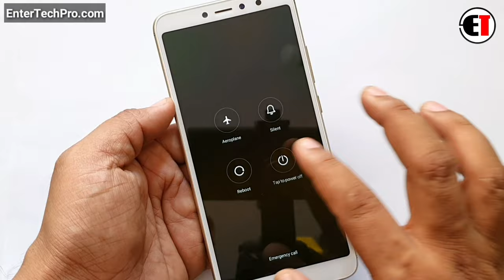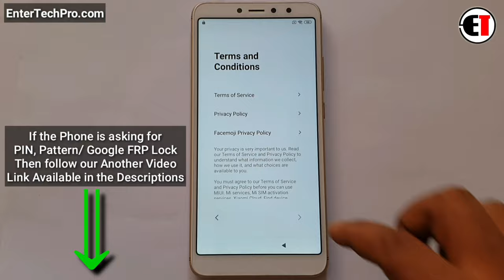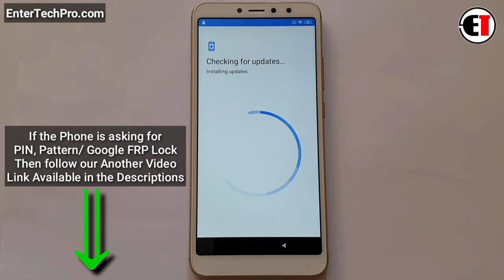Redmi Y2/S2 Hard Reset |Pattern Unlock |Factory Reset |Easy Trick With Keys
Xiaomi Redmi Y2/S2 Google Account/FRP Unlock 2020 |Without PC

         ʟɪᴋᴇ   |  sᴜʙsᴄʀɪʙᴇ   |  sʜᴀʀᴇ   |  ᴄᴏᴍᴍᴇɴᴛ
●▬▬▬▬▬▬▬▬▬ஜ۩۞۩ஜ▬▬▬▬▬▬▬▬▬●

                                       ᴛʜᴀɴᴋ ʏᴏᴜ
●▬▬▬▬▬▬▬▬▬ஜ۩۞۩ஜ▬▬▬▬▬▬▬▬▬●

▶️ Song Info: [Arstis: Scott Buckley, Title: Childhood]

Xiaomi Redmi Y2 frp unlock No Help and Feedback solution
Xiaomi Redmi Y2 Gmail Id Reset
redmi y2 frp unlock
redmi y2 frp bypass without pc
redmi y2 google account bypass
redmi y2 frp bypass miui 11
redmi y2 bypass google account
how to frp bypass xiaomi y2
bypass google account miui 11 redmi y2
bypass google account miui 11 mi m1803e6i
y2 frp bypass miui 11
y2 frp unlock miui 11
frp unlock without pc redmi y2
frp bypass without pc redmi y2
mi y2 frp unlock without pc
mi y2 frp bypass without pc
redmi y2 bypass google account lock
redmi y2 miui 11 bypass google account
mi m1803e6i miui 11 bypass google account
redmi y2 unlock google account
redmi frp unlock without pc
redmi frp bypassk without pc
redmi bypass google account
redmi y2 miui 11 frp lock remove
mi m1803e6h frp unlock without pc
mi m1803e6g frp bypass without pc
mi m1803e6i bypass google account
frp unlock mi m1803e6i
frp bypass mi m1803e6i
remove frp redmi y2 miui 11
how to frp bypass mi m1803e6i
how to frp unlock mi m1803e6i
how to mi m1803e6i frp unlock
how to mi m1803e6i frp bypass
how to frp bypass by redmi y2
how to frp lock remove redmi y2
redmi y2 remove google account
redmi y2 frp lock remoce
redmi y2 bypass google lock
redmi y2 frp lock remoce without pc
redmi y2 bypass google lock without pc
how to miui 11 frp unlock redmi y2
how to miui 11 frp bypass redmi y2
redmi y2 remove fro miui 11
redmi y2 remove google account miui 11
redmi y2 frp unlock miui 11
mi m1803e6i frp unlock miui 11
mi m1803e6i frp bypass miui 11
redmi y2 remove google lock miui 11
redmi y2 remove frp lock miui 11
how to frp bypass redmi y2 miui 11
how to frp unlock redmi y2 miui 11
how to redmi y2 frp unlock miui 11
how to redmi y2 frp bypass miui 11
how to frp unlock mi m1803e6h miui 11
how to frp bypass mi m1803e6g miui 11
how to remove frp redmi y2 miui 11
how to remove frp mi m1803e6i miui 11
how to bypass google lock mi m1803e6g miui 11
how to bypass google account redmi y2 miui 11
how to bypass google account mi m1803e6h miui 11